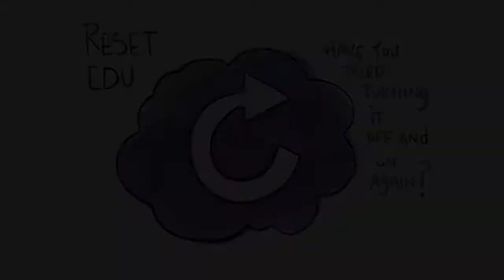Collaboration and Co-Teaching Strategies | Jessica Reed | Ep 027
Let's discuss collaboration and co-teaching at school. Have you ever worked with an amazing teaching partner? Conversely, have you ever had a TERRIBLE co-teaching experience? Today I talk with Jessica Reed, ED.S. - a member of Google Innovator cohort NYC19 - about collaboration and some of the ideas, strategies, advice, and experiences she's encountered throughout her career!

If you're looking for advice or help and would like to connect, please go

Reset EDU is my LAX18 Innovator Project for the Google Certified Innovator program. The mission of Reset EDU is to motivate, empower, and inspire teachers to embrace new ideas for teaching and learning. Tiny shifts and refreshes are sometimes all it takes to RESET your teaching, help find happiness, boost your motivation, and make class a better place for yourself and your students!

NEW VIDEOS ON THE 1ST AND 15TH OF EACH MONTH!

Have you tried turning it off and back on again? Is it time for a RESET?